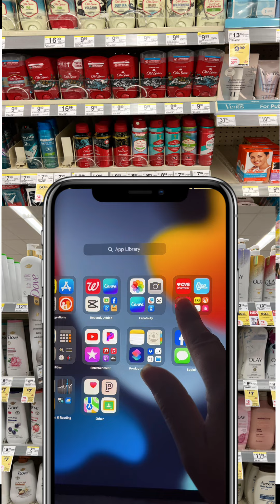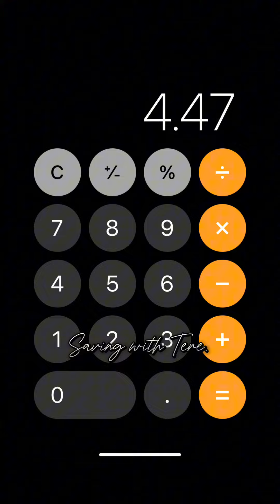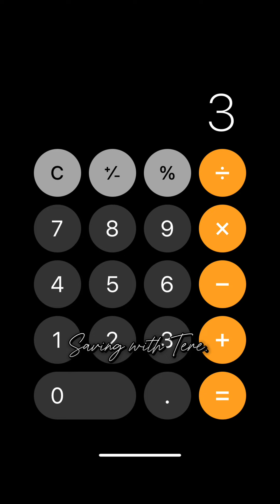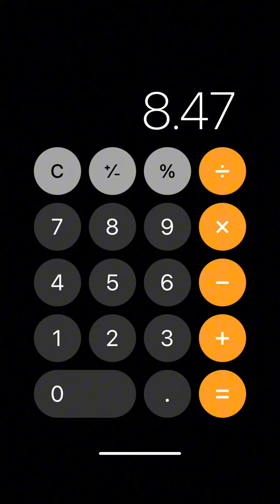🔥Walgreens 🔥 Dove 🕊️ de barra pir solo $1.05 😱termina 8/3